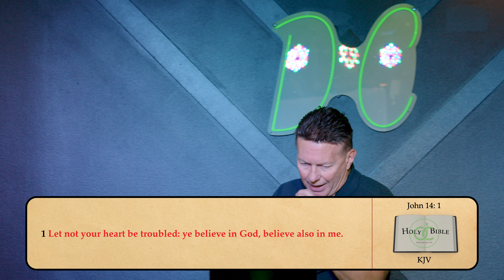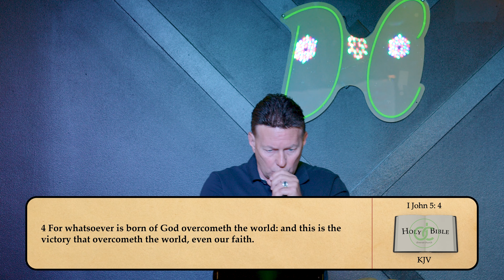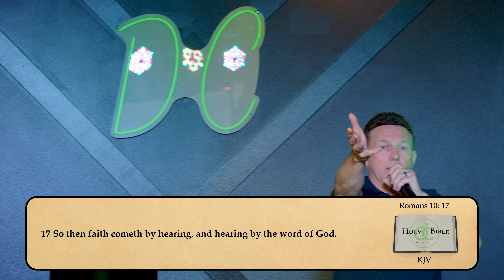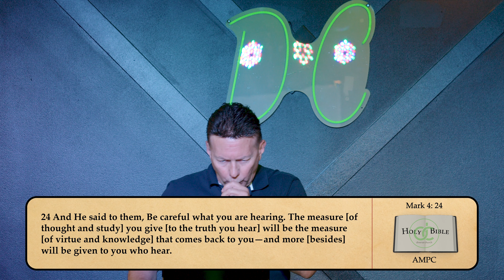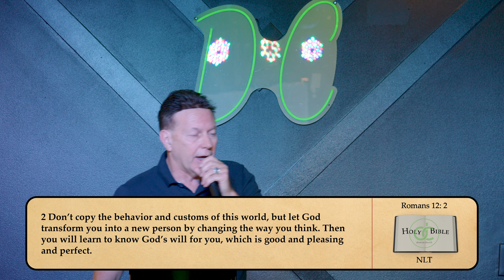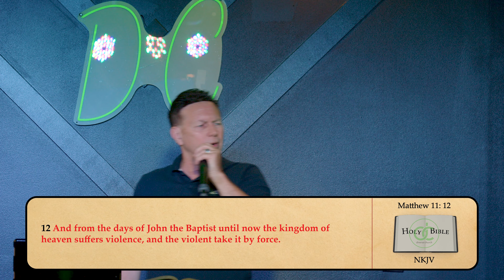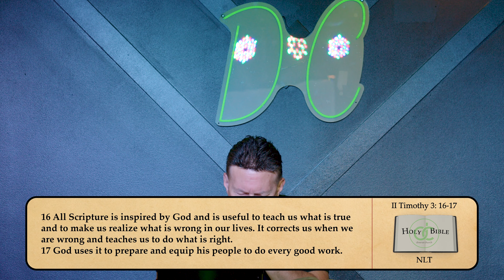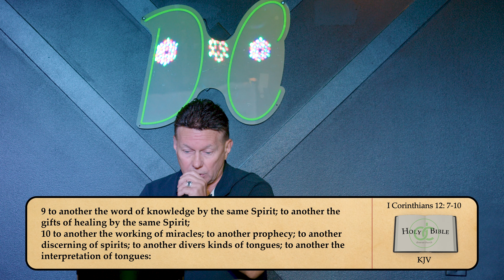It's A Matter of the Heart // You Are The Manager // Pastor Mark Webb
Diverse Church Live Service! Join us live or in person, we are located at:
120 Kay Drive, Easley, SC 29640

Sermon by Pastor Mark Webb, "It's a Matter of the Heart: You are the Manager!"

Join us Wednesday nights on Facebook for Bible Study @ 7pm on the Diverse Church Facebook page.

Ways to Give:
ONLINE - DCDIVERSECHURCH.COM